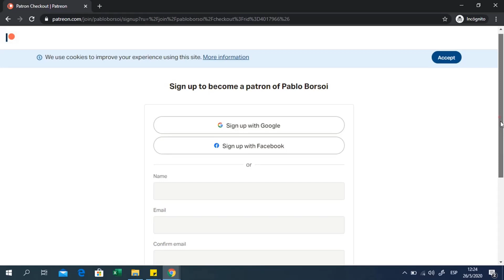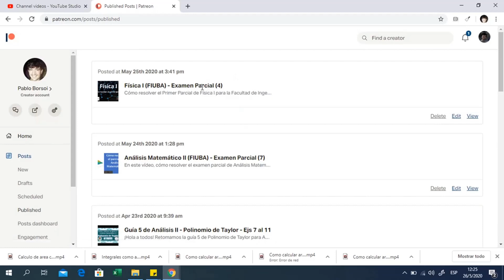Como resolver el primer parcial de Análisis Matemático 2 - Ingeniería - UBA (7)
Skype: pablo.borsoi